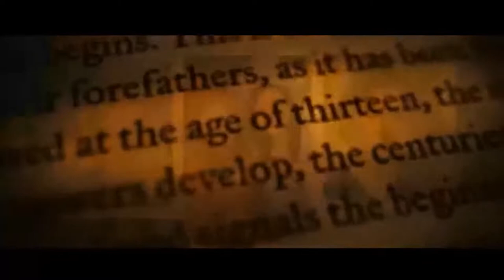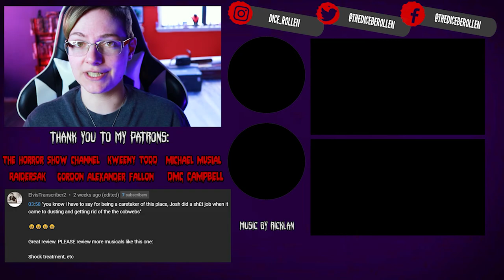My Favorite Songs From Horror Movies (Ft. Nightmare Maven)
What are some memorable songs you've heard in horror movies? These are some of my favorite songs from horror movies with some of Nightmare Maven's favorites.